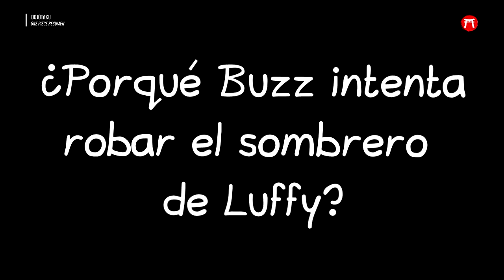UNA PEQUEÑA AVENTURA DE LOS MUGIWARA ONE PIECE 3D: MUGIWARA CHASE RESUMEN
Hola camaradas, hoy traemos una nueva aventura de los Mugiwara, esta vez con animación 3D CGI.

Esta historia se trata de una pequeña historia sobre Buzz, un perro con una fruta del diablo.